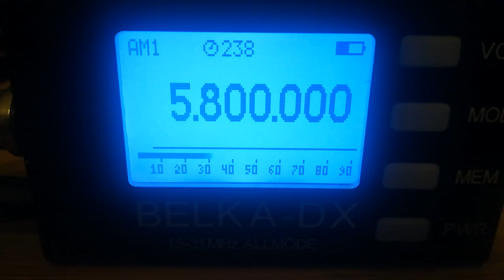Radio Akenzo (Netherlands), 5800, 2022.08.14, 18.43 UTC